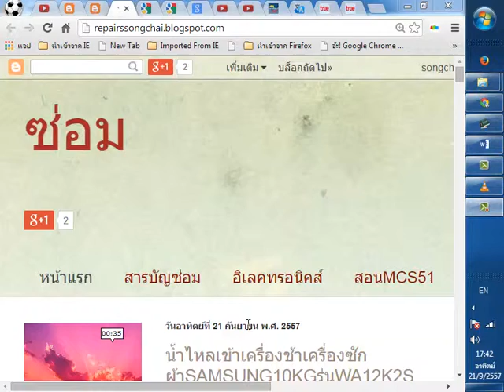นํ้าไหลเข้าเครื่องช้าเครื่องซักผ้าSAMSUNG10KGรุ่นWA12K2S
สอนซ่อม&ไมโครคอนโทรลเลอร์ ฟรี!
เข้าไปที่เพจแล้วคลิกถูกใจเพจด้านบน เพื่อติดตามข้อมูลใหม่ๆ